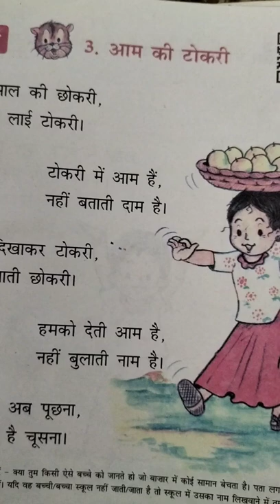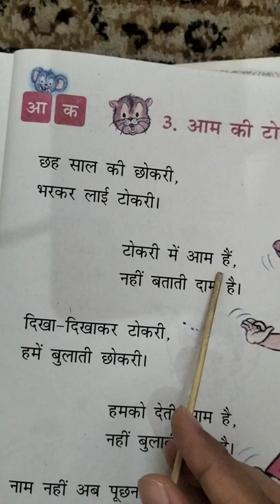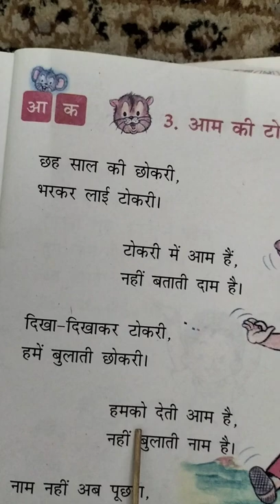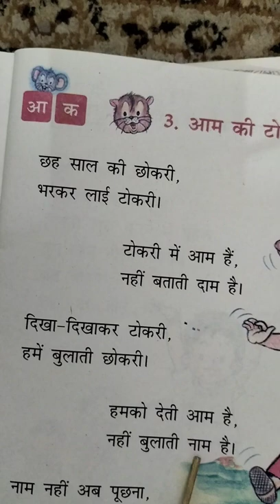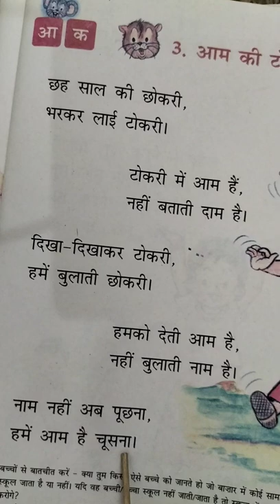Class-1 हिंदी 3. आम की टोकरी